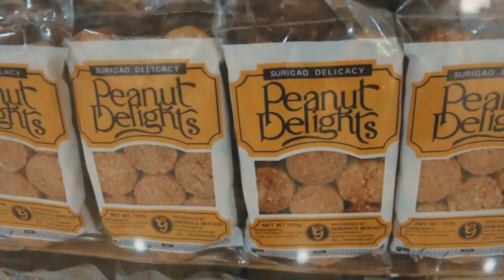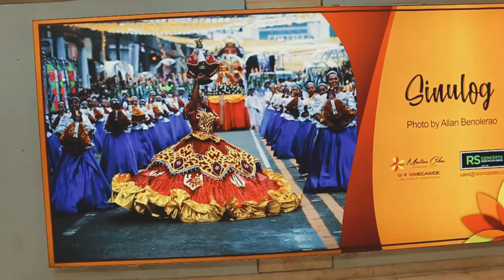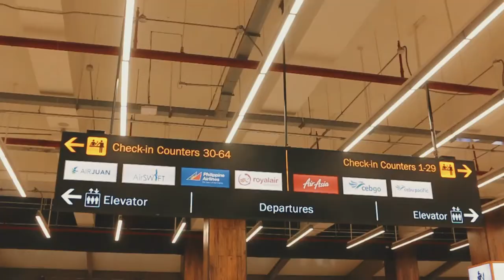CEBU SHORT VACATION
every december routine hehe

Thank you again RCGG Travel and Tours this year napud :)